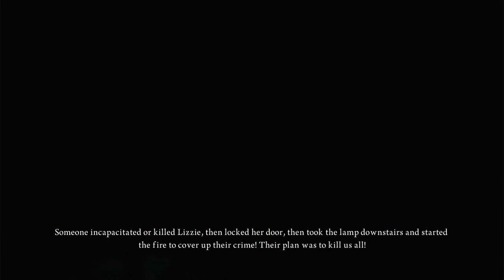Giant Alice! | Alice Madness Returns - Part 7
Taking the Caterpillar's advice, Alice ventures to the Queen's Castle to meet her...